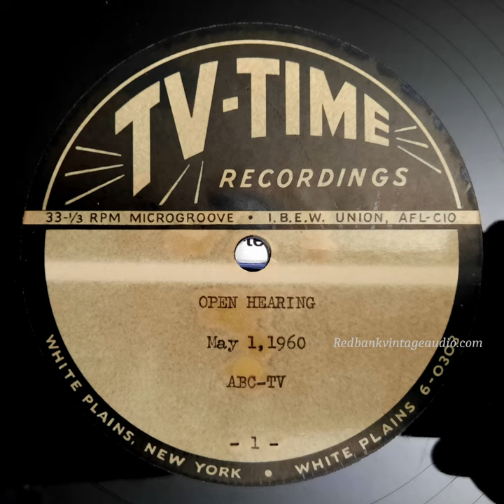ABC TV Open Hearing, May 1, 1960, From Acetate Transcription Disc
ABC TV used to have a show called "Open Hearing," which featured politicians being interviewed as a group, conversing about issues of the day. This episode, intended to be aired on May 1, 1960, included John H. Secondari, who was the moderator, Eric Johnston, S.K. Patil, and John J. Rhodes. The subject was foreign aid.

The content of this video qualifies as EDSA content under YouTube policies. This content is posted to document its existence and historical value, to educate viewers as to the matter and manner of the content, and to provide an outlet for the artistic value of the content. In some cases, there is also scientific value in the content either in the matter presented or in the manner in which the content was transcribed and preserved digitally.